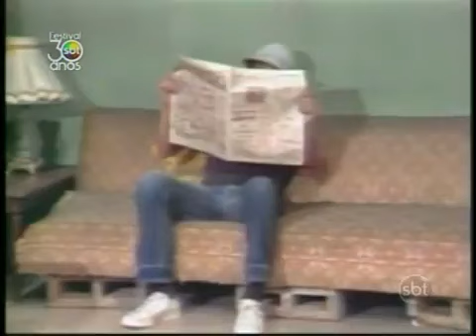Festival SBT 30 Anos | Chaves | 02/07/2011 Parte 1 de 4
Neste sábado, 02 de julho, o Festival SBT 30 Anos vai relembrar a história de um campeão de audiência do SBT: o lendário Chaves.

O famoso garoto que mora em um barril terá sua história e de toda sua turma contada desde o início, com direito a muitas curiosidades sobre os episódios, cenas de bastidores com o elenco e até mesmo erros de gravação da atração.
A surpresa deste programa virá pelas mãos da apresentadora Patricia Abravanel, que terá a missão de investigar o que aconteceu com os famosos "episódios perdidos de Chaves". Ela vai investigar em todos os lugares da emissora, prováveis e improváveis, até conseguir alcançar seu objetivo. Será que eles vão reaparecer?

Relembre ainda as entrevistas que o SBT produziu com Roberto Bolanõs (Chaves) para o SBT Repórter e para o Domingo Legal, a entrevista de Édgar Vivar (Sr. Barriga) no Programa do Ratinho e a entrevista de María Antonieta de las Nieves (Chiquinha) para o programa Falando Francamente, em 2003.

Chaves sempre foi um queridinho de todos na tela do SBT. Nos 40 anos da série - e 30 da TV Mais Feliz do Brasil -, o personagem ganhou um especial no Festival SBT 30 Anos, exibido neste sábado, 2 de julho.

Confira algumas curiosidades sobre o Chaves:

O primeiro episódio foi ao ar em 20 de junho de 1971;
• O criador de Chaves, Roberto Gómez Bolaños, estudou engenharia, mas nunca exerceu a profissão.
• Chaves têm um nome verdadeiro, mas quando vai revelar alguém sempre o interrompe;
• Os sapatos que Chaves usava foram dados por Chiquinha na primeira vez em que ele foi à vizinhança;
• A mãe de Chiquinha morreu no momento em que deu à luz;
• Ruben Aguirre (Professor Girafales) garante que o famoso "Tá Tá Tá Tá!" foi inspirado em um professor de sua infância;
• Dona Clotilde foi a última a alugar um apartamento na vila;
• O personagem Nhonho foi criado pelo próprio Edgar Vivar;
• Apesar de estar sempre desempregado, Seu Madruga já foi vendedor de churros, barbeiro, mecânico, sapateiro, pintor, leiteiro, carpinteiro e desempenhou muitas outras atividades;
• Muitas vezes o carro do Seu Barriga mostrado nos episódios é uma Brasília, ou seja, uma presença do Brasil na série, já que o modelo é de fabricação brasileira;
• Quico se despediu da série em 1978, durante as gravações em Acapulco; a música "Boa noite, vizinhança" foi como um "adeus" de Roberto Bolaños ao amigo;
• A cidade onde o carteiro Jaiminho nasceu, Tangamandápio, existe de verdade, fica no estado de Michoacán, no México;
• Chaves mora no apartamento 8, embora não paga aluguel ao Seu Barriga para que não passe as noites no barril;
• Nos episódios em que Chiquinha vai visitar suas tias em Presidente Prudente, boatos dizem que a atriz María Antonieta de las Nives teve que se afastar por estar grávida, no final de 1973;
• Quando Ramón Valdés (Seu Madruga) morreu, Angelines Fernández (Bruxa do 71) ficou horas de pé ao lado do caixão; os dois eram muito amigos;
• O último capítulo gravado foi em 1995;
• O Rei Pelé chegou a ligar uma vez para Roberto Bolaños na tentativa de levar Chaves para o cinema, mas não conseguiu;
• Chaves já foi dublado para mais de 50 idiomas, chegando a ser exibido em países como China, Japão e Marrocos;
• Nas dublagens mais antigas, Chiquinha era chamada de Francisquinha;